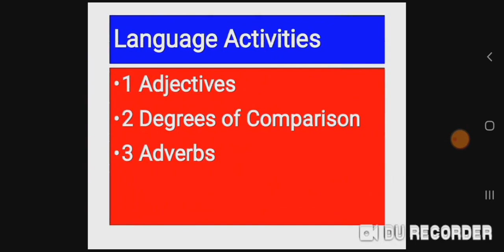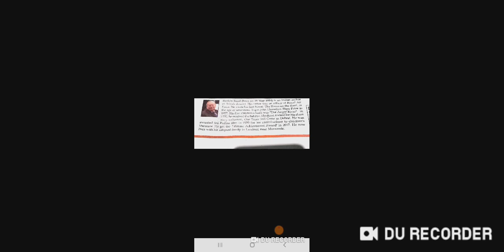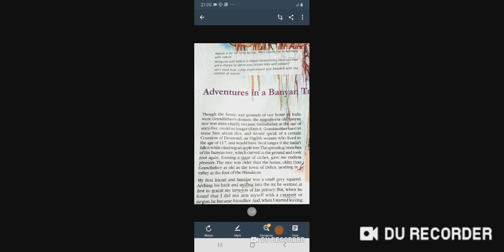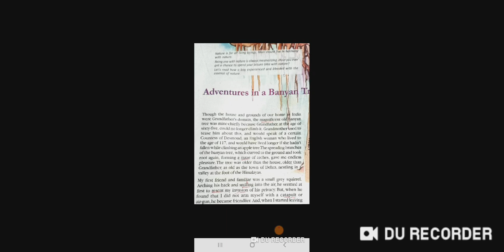Adventurers in a Banyan Tree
Ruskin Bond